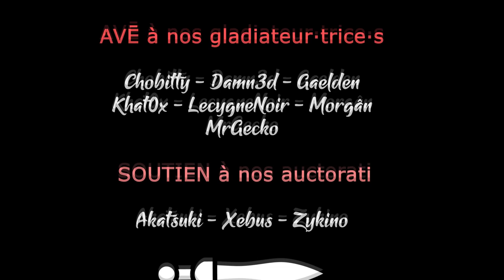Anvil Saga - Ep01 - Une forge en héritage [FR][LecygneNoir]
On fonce au Moyen-Âge, pour mener notre forge vers des sommets de renommée !

🎮 : Anvil Saga
Vous avez aimé ? Soutenez la chaîne en achetant le jeu chez notre partenaire !
🔑 : Merci GoG et 119 Minutes

- Ardarin
- Broudaff
- Célestin
- Mallevin
- Mangazore
- Papillote
- ThomasJokerRouge
- Zmoi6